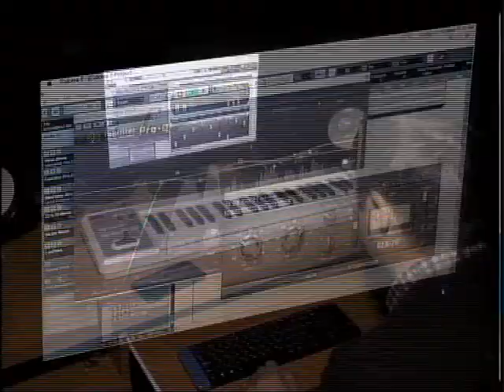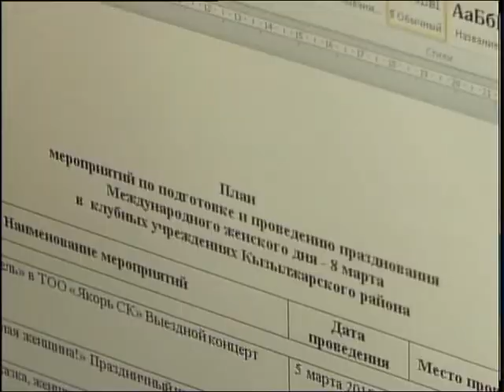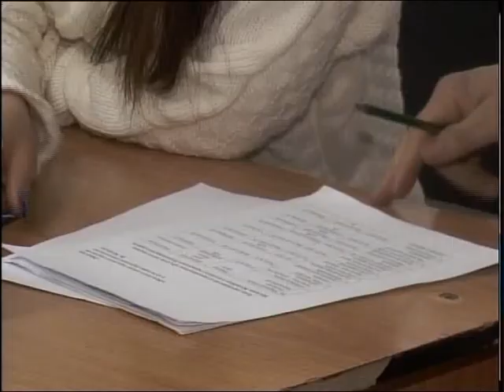Бесколь. С дипломом в село КАЗ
Елімізде жас мамандарды қолдау нәтижелі түрде жүзеге асуда. Осы орайда, 2009 жылы бастау алған "Дипломмен ауылға" бағдарламасы да жалғасын таппақ. Атап өту қажет, үстіміздегі жылы аталмыш бағдарлама аясында елді-мекендерде қызмет етуге бел буғандарға берілетін көтермеақы мен баспана алуға бөлінетін несие көлемі біршама артқан.